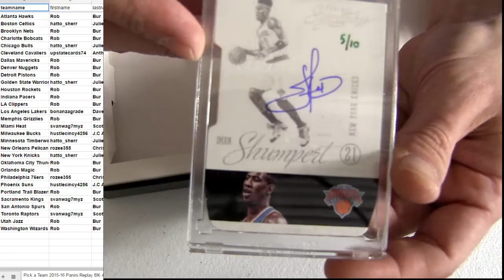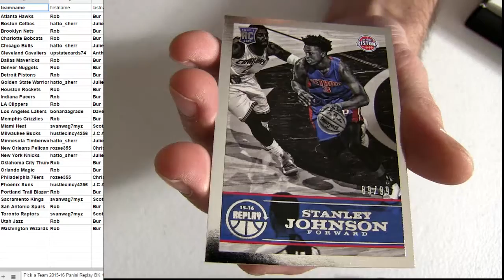15 16 Replay BK #44